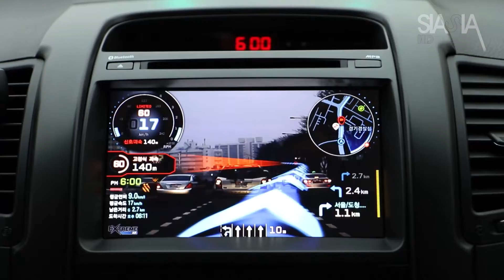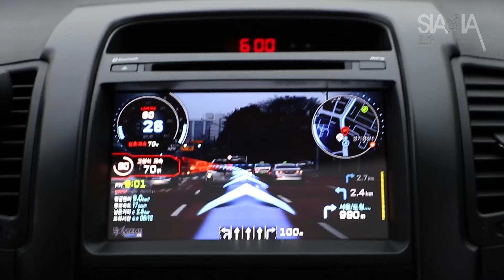아이나비 iNavi X1 SE Navigation AR VIEW